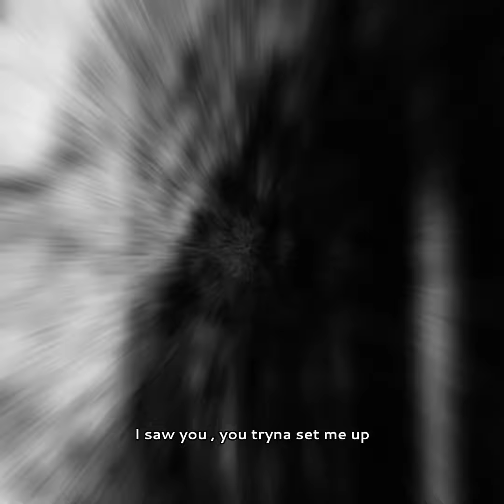POst Annam - RESCKY⎡Prod. GANG BEAT⎤